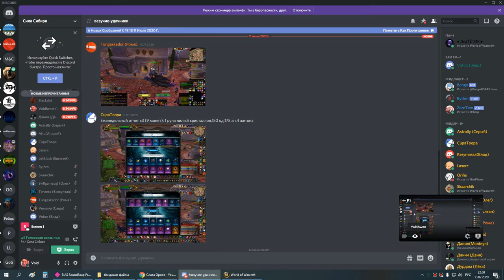рс 25г мишка 13 07 20